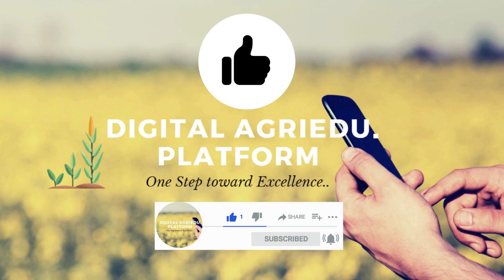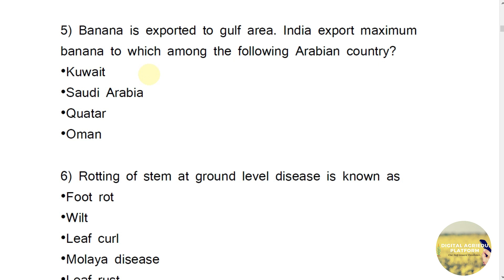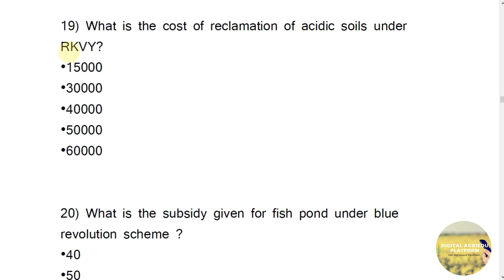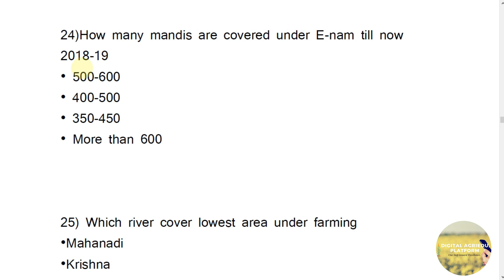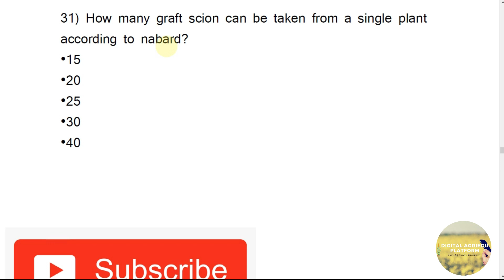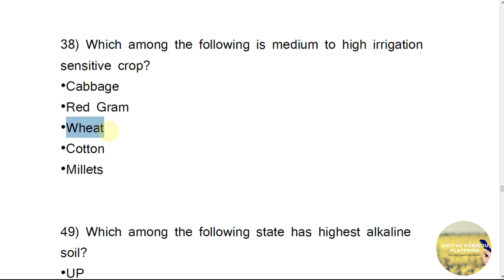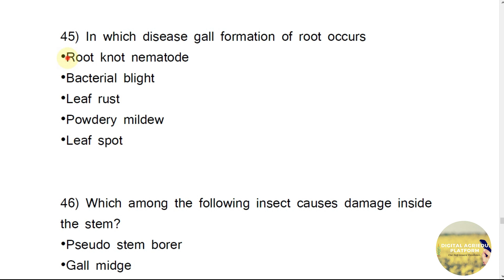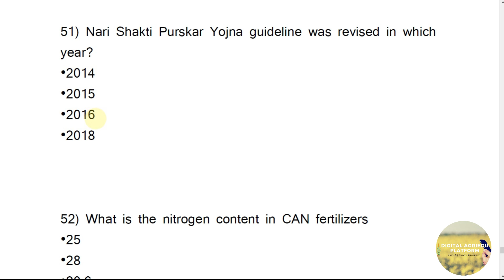IBPS AFO Previous Year Papers (Mains) Questions with Answer Key. 2019, 2018, 2017.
Hello Friends,
This video is all about IBPS SO AFO 2018 Mains Paper.
IBPS AFO Previous year papers.
This video will guide you to get the types of questions asked in IBPS AFO Mains exam every year from last 3 years.
AFO 2017 question paper with answers.

This was my little efforts to bring you this important study material for ibps afo preparation 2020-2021.
I hope it will help you somehow.
this was the Study material for afo preparation 2021.
#Afo study material for 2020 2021.
IBPS AFO.
Sahil Shamkuwar
(DigitalAgriEduPlatform)
All the question material is memory based and it was prepared by agricolturaexamlibrary